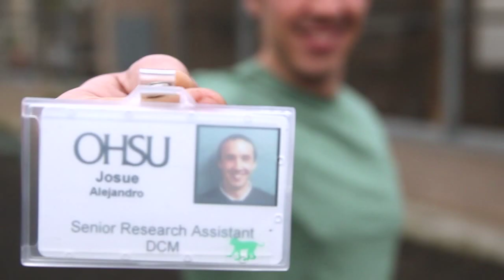Behind the Badge: In the monkey business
With nearly 11,000 employees working on Marquam Hill, it's sometimes easy to forget that OHSU serves Oregonians in locations all across the state. One of the largest off-hill clusters of employees is at the West Campus. That's where you'll find Josué Alejandro, senior research assistant in the Behavioral Services Unit of Oregon National Primate Research Center.

Josué tends to the psychological well-being of animals involved in research at the center. Outside of work, Josué enjoys working out, sampling local beers and wines and traveling to his native Puerto Rico. Learn about what it's like to work in the monkey business.